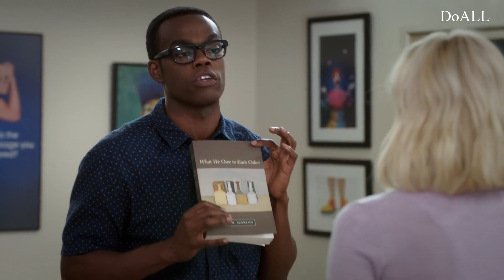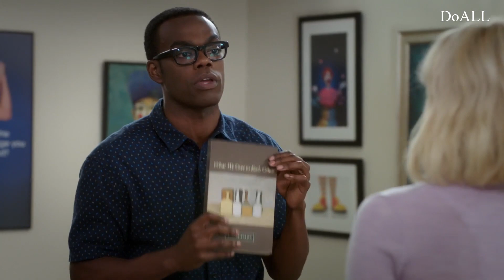[제372강1] 해설강의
문장별 해설강의입니다. 시즌1x6회 영상입니다.